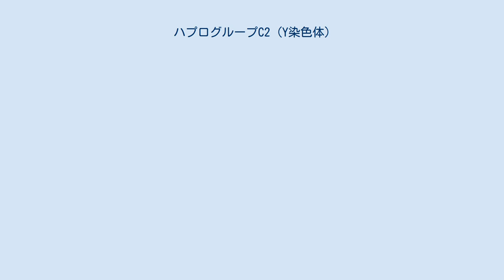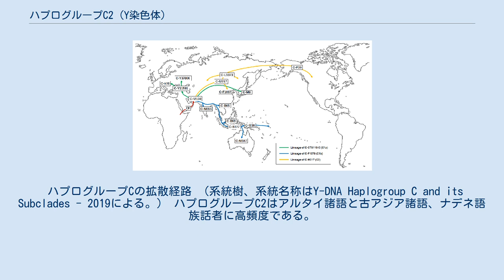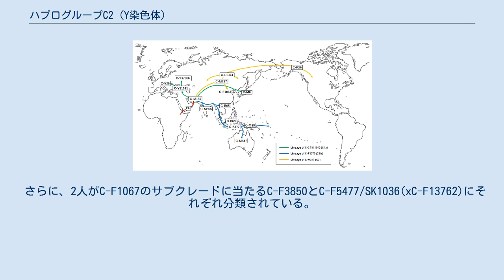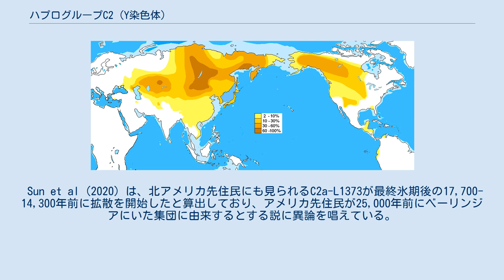ハプログループC2 (Y染色体)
ハプログループC-M217 (Y染色体)（ハプログループC-M217 Yせんしょくたい、英: Haplogroup C-M217 (Y-DNA)）、系統名称ハプログループC2とは分子人類学において人類の父系を示すY染色体ハプログループ（型集団）の分類で、ハプログループCの下位枝に属し、「M217, P44, PK2」によって定義されるグループである。
かつてはハプログループC3と呼ばれていた。
 約50,865年前にC1-F3393/Z1426と共通の祖先から派生して、現存の全てのC-M217の最も近い共通祖先は約35,383年前にユーラシア大陸北東部で生まれたと考えられる。
民族の総人口に占める割合としては、ユーラシアではツングース系民族、モンゴル系民族、カザフ、ハザーラ、コリャーク、イテリメン、ユカギール、ニヴフに多く見られ、アメリカ大陸ではナデネ語族話者に比較的多く見られる。
日本人には3%乃至6%ほど観察されている。
 ハプログループCの拡散経路 （系統樹、系統名称はY-DNA Haplogroup C and its Subclades - 2019による。） ハプログループC2はアルタイ諸語と古アジア諸語、ナデネ語族話者に高頻度である。
デネ（ナデネ語族話者）に多いのはC-P39であるが、ハプログループQ (Y染色体)がそれ以上に高頻度であり、デネ・エニセイ語族仮説があることから、言語系統を反映しているのはケット人にも高頻度のハプログループQと考えられる。
いっぽう古アジア諸語の担い手はC-M48であり、その下位系統の一部がアルタイ諸語と強い相関を示すことから、アルタイ諸語の基層にはニブフ語のような古アジア諸語が想定できるかもしれない。
 なおアルタイ系民族（チュルク系民族、モンゴル系民族、ツングース系民族）で高頻度なC2の多くはC-M48やC-P39を含むC-L1373系統であるが、逆に朝鮮民族や漢民族、日本人など東アジアの民族ではC-F1067系統が大半で、C-L1373はわずかである。
しかし、バイカル湖周辺のブリヤート共和国に居住するブリヤート、ソヨト、ハムニガン（エヴェンキ）諸先住民族及びカザフのコンギラト部（コヌラト部）に多いC-M407は東アジアに多いC-F1067系統に属している。
 C-L1373とC-F1067はおおよそ34,400年もしくは35,383 [95% CI 33,305 「-」 37,537]年前に男系直系祖先の血筋が分かれたと推定されている。
なお、朝鮮語の担い手としてC-F1067系統が想定できるかもしれない。
 世界諸民族に於ける遺伝子の分布を比較する分子集団遺伝学的研究などによく利用される1000人ゲノムプロジェクトの日本人サンプル（JPT, "Japanese in Tokyo, Japan"）56人のうち、2人がC-M217に属しているという結果が2016年の論文で報告されている。
 さらに、2人がC-F1067のサブクレードに当たるC-F3850とC-F5477/SK1036(xC-F13762)にそれぞれ分類されている。
 Sun et al (2020) は、北アメリカ先住民にも見られるC2a-L1373が最終氷期後の17,700-14,300年前に拡散を開始したと算出しており、アメリカ先住民が25,000年前にベーリンジアにいた集団に由来するとする説に異論を唱えている。